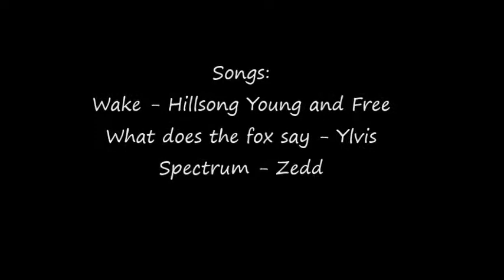24hoursfestival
Norways biggest 24-hour-kids-festival
450 kids
Nærbø, Hå